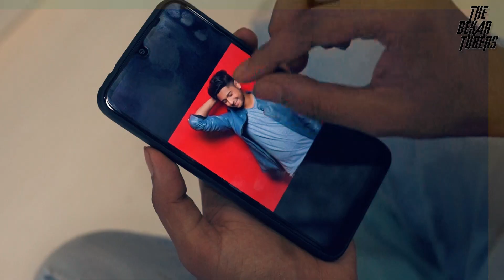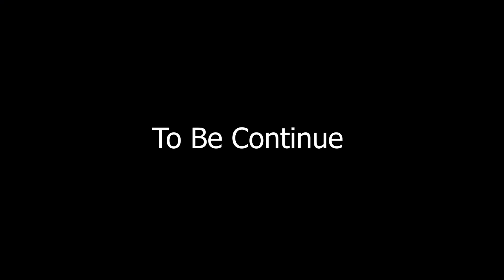ইউটিউবার হওয়ার সহজ উপায় | The Bekar Tubers | Bangla New Funny Video 2019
The Bekar Tubers funny Video ইউটিউবার হওয়ার সহজ উপায়

The following Content is not a realistic depiction.
It is a fictional event.None of what you are about to see isn't actually happening. This is a funny video,Only for entertaining purpose.

If you need to contact with us .
Link:

Mr. Shamrat Khan

If you want to get our new video then subscribe our channel.must be comment and share our Video.Your comment is our inspiration.And If you have any objection about our content then you can share with us very frankly.

 Stay Happy & Stay with The Bekar Tubers

###  WARNING ###

This content is Copyright to The Bekar Tubers. Legal action will be taken against those who violate the copyright of the following material presented!